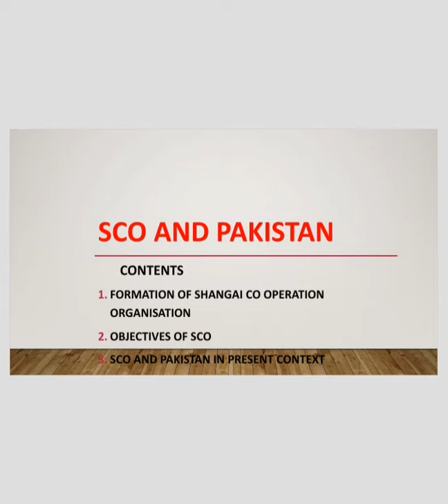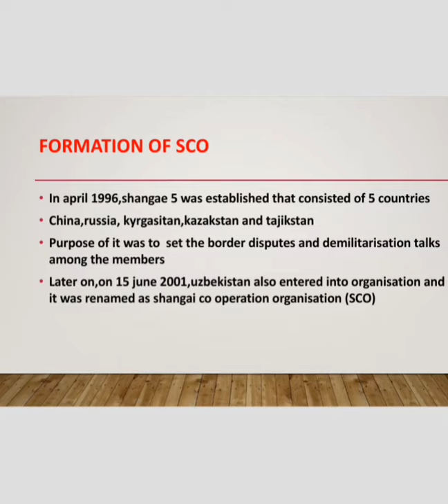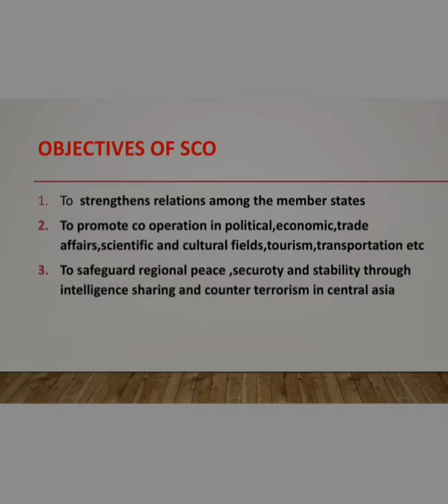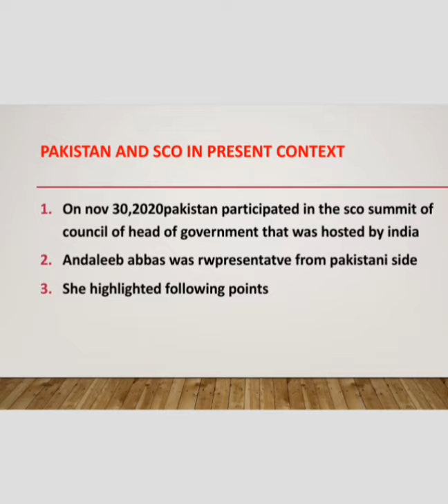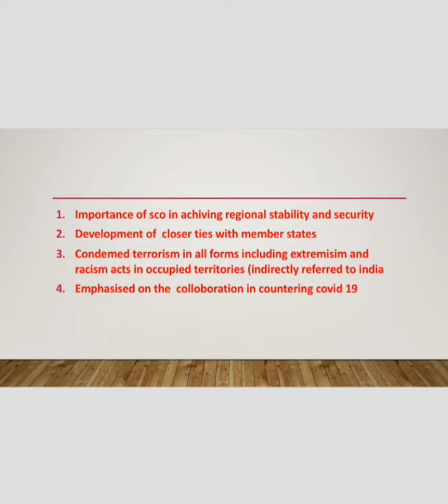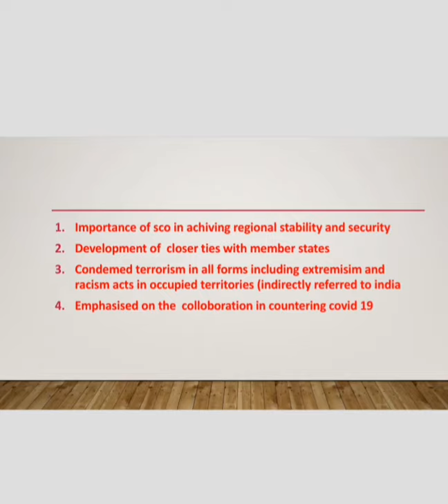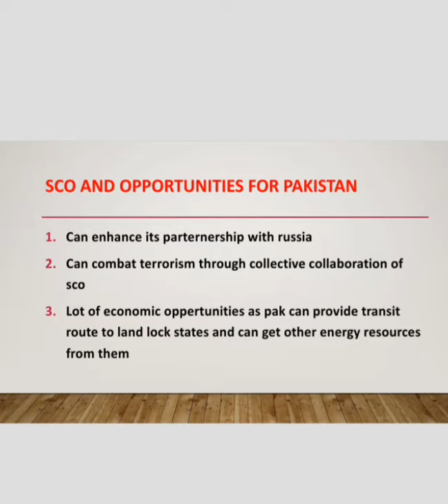SCO and Pakistan /CSS Pakistan affairs/current affairs/Hindi /Urdu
this video will tell you about the formation and objectives of Sco .it will also brief you about the role of Pakistan in Sco and opportunities available to Pakistan under the umbrella of Sco
sco and Pakistan in its present context
sco and Pakistan
opportunities available Pakistan in sco
sco and India
sco and role of Pakistan
sco and china
css Pakistan affairs lectures
css current affairs lectures
regional organization
role of regional organizations
SCO AND PAKISTAN and its achievements